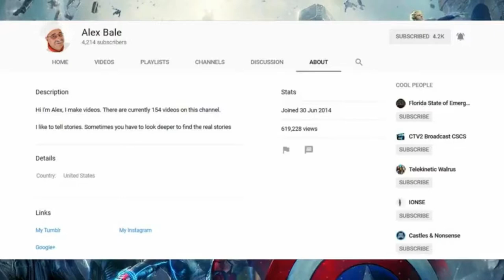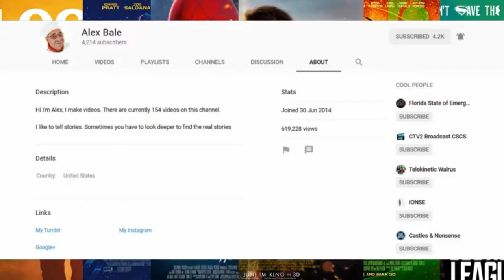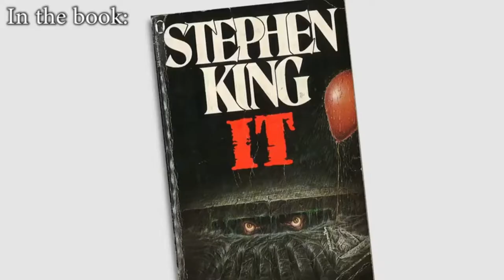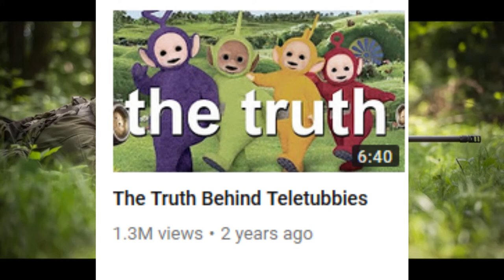Channel Review (Ep.30) - Alex Bale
- Enjoy (: !!!

Original vids edited by Alex Bale

This opeing of Ep.30 and it has:
-Alex bale